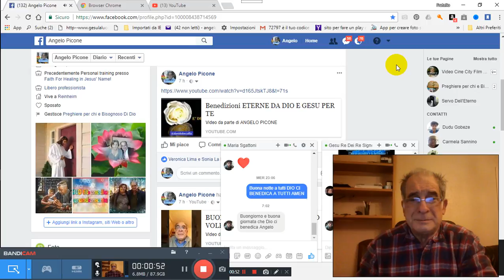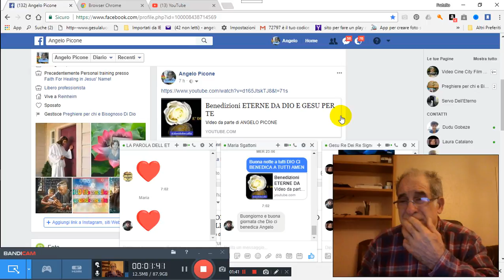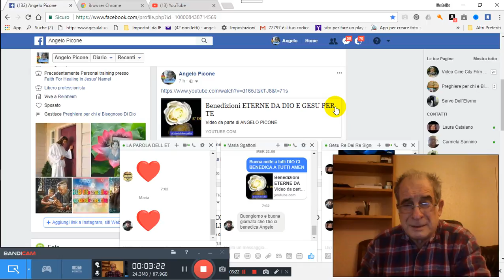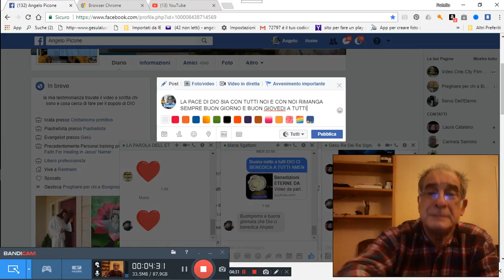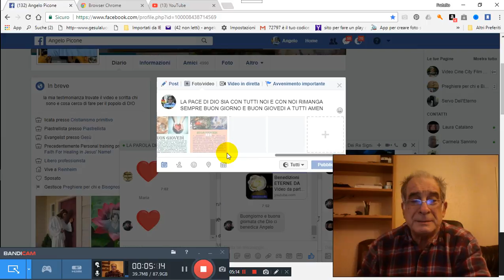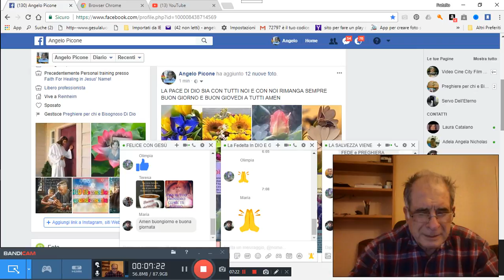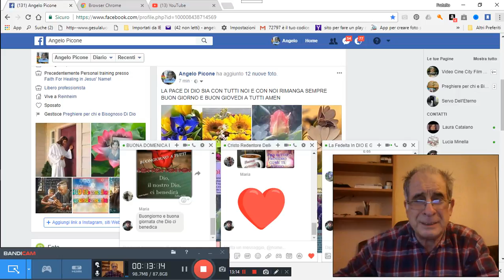02 11 2017 BUON GIOVEDI PREGHIERA UNIVERSALE PER TUTTI PER GRAZIA CONCESSA 2017 11 02 07 01 46 166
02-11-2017-BUON-GIOVEDI-PREGHIERA-UNIVERSALE-PER-TUTTI-PER-GRAZIA-CONCESSA 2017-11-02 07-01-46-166 PER GRAZIA CONCESSA DA NOSTRO PADRE CELESTE DIO D´AMORE VIENE IN AIUTO A VOI TRAMITE NOI FATENE BUON USO DIO VI BENEDIRA AMEN CLICCA QUESTO TI TRASPORTERA NEL NOSTRO GRUPPO E CHIEDI ISCRIZIONE